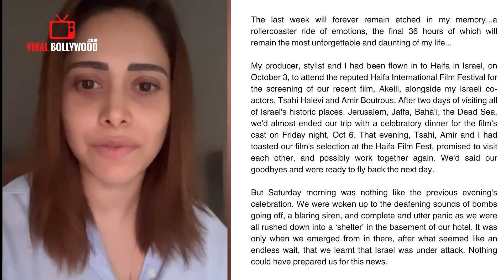Nushrratt Bharuccha ने सुनाया Israel- Palestine युद्ध का आंखों देखा हाल, बेसमेंट में छुपकर बचाई जान